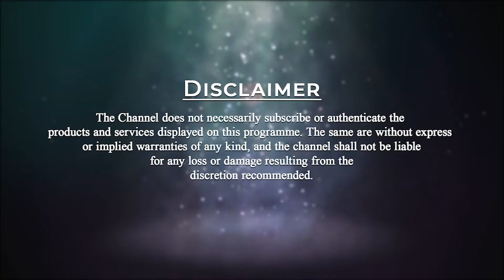Is God Subjective or Objective? | Swami Maitreya | Self Discovery Ep-07 | PMC English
In this episode of Self Discovery, Swami Maitreya explains whether God is subjective or objective. Scripts are descriptions about God but it is not God. God can be experienced even in the gentle breeze of air. We get so attached to the images and rituals. In the images of Ganesh, Krishna, Rama, and Shiva there is so much to learn. Swamiji explains briefly about the hidden meanings behind the images of God. Each God has shown the path of Meditation. They all did meditation. But we started worshipping them rather than following their shown path.
                  Become a Master and learn from every Master.